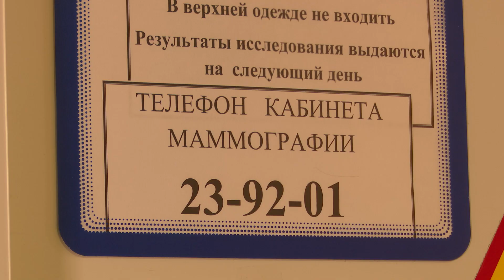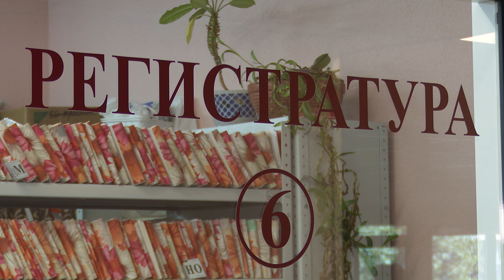Солигорские врачи фиксируют рост онкологических заболеваний